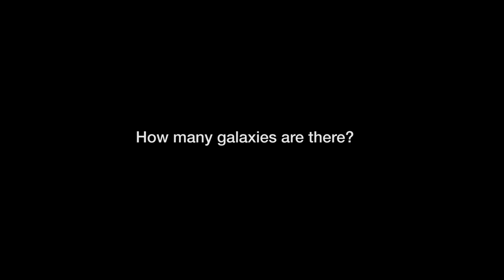Hubblecast 96: How many galaxies are there?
Since Edwin Hubble discovered that the Milky Way is not the only galaxy in the Universe astronomers try to find out how many of them are there. This new Hubblecast focusses on the question “How many galaxies are there?” including the new numbers achieved in 2016.

Credit:
Directed by: Mathias Jäger
Visual design and editing: Martin Kornmesser (martin-kornmesser.de)
Written by: Mathias Jäger, Eleanor Spring, Thomas Barratt
Narration: Sara Mendes da Costa
Images: NASA, ESA/Hubble, M. Kornmesser
Videos: NASA, ESA/Hubble
Animations: NASA, ESA/Hubble, M. Kornmesser, L. Calçada
Web and technical support: Mathias Andre and Raquel Yumi Shida
Executive producer: Lars Lindberg Christensen